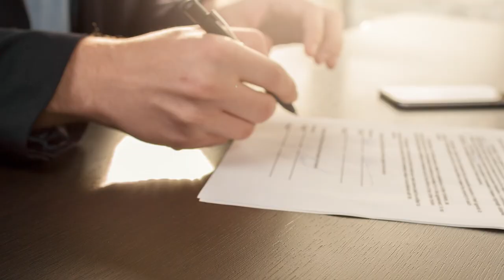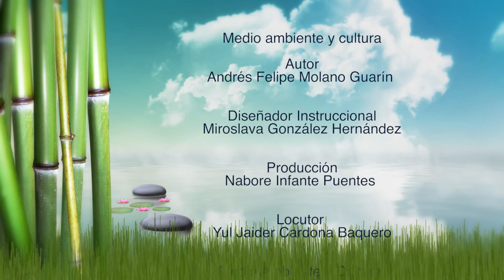Medio ambiente y cultura